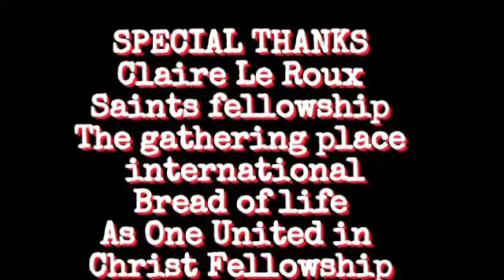How to see and grow your SPIRIT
- SON OF FIRE - SPIRIT SCHOOL - ZION COMPANY